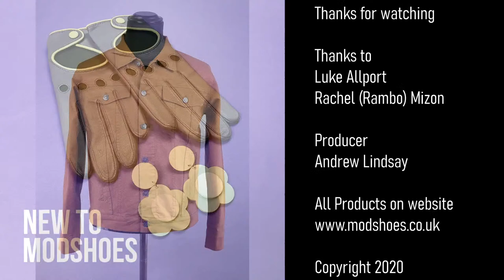Mod Shoes Live Mini - Jeans Skinny Or Straight 16/02/2021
We will be live at 6pm on Facebook, Instagram & YouTube - and of course, join in the conversation in the live chat and let us know what your preference.